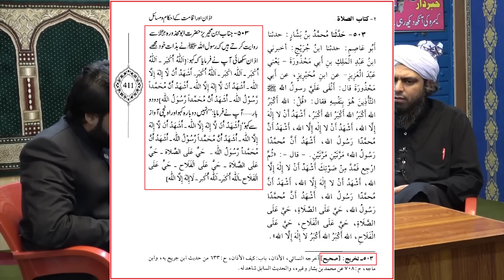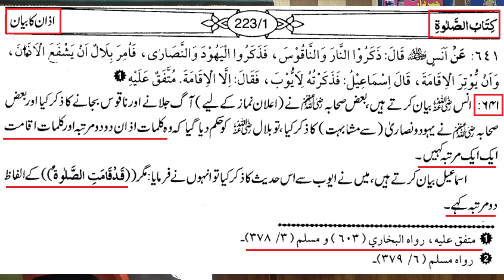Loudspeaker Peh AZAN Dene Zaroori hai ??? Sunni aur Shiah Ki AZAN ??? Engineer Muhammad Ali Mirza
ADDRESS :
Qur'an-o-Sunnat Research Academy JHELUM City, 2nd Floor in Mahfooz Plaza, Opposite Pak Army Recruitment Office.